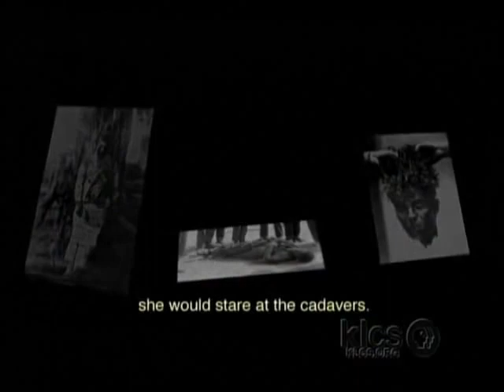Clip re Nellie Campobello